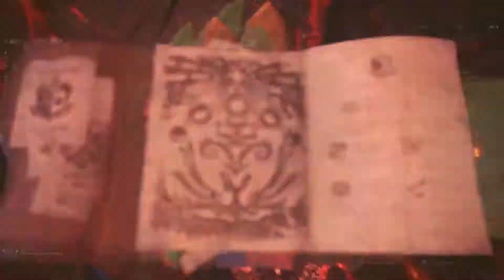monster hunter world 40 Teostra